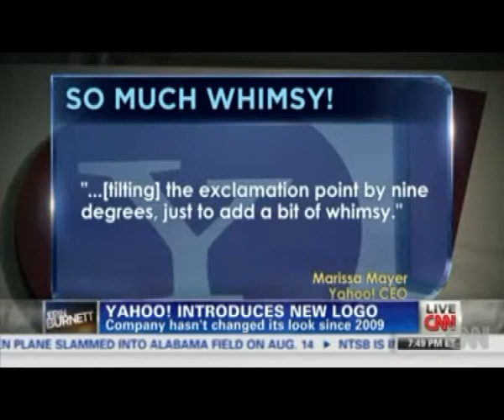Yahoo rolls out its new logo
After an extensive, month-long buildup, Yahoo has finally unveiled its new logo.

Overall the look is cleaner and thinner, and it is a new sans-serif typeface created by Yahoo. The logo is still purple, though a shade darker, and features all the usual uppercase letters in the same order finished off by the signature exclamation point, which dances around in some versions.